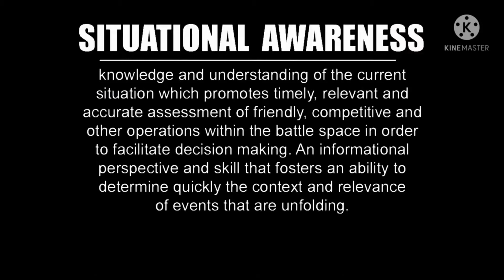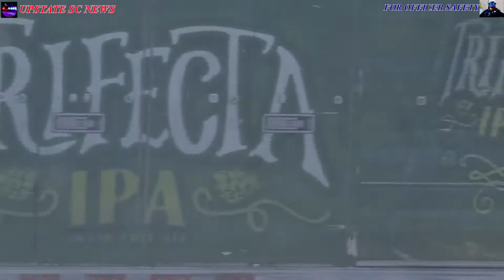POLICE STEEL MANS TRUCK